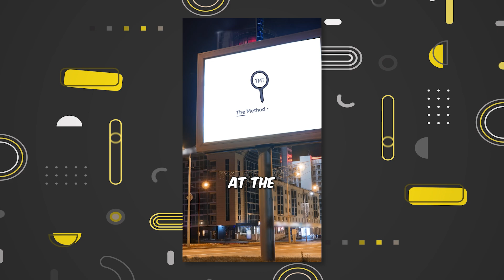Facing the End: Patient Experiences with Euthanasia and MAID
Welcome to Healthcare Humanized™, where compassion meets healthcare. Dive into our journey as we explore the heart of healthcare, shining a light on stories and solutions that put people first.

In this thought-provoking video, we delve into the profound and deeply personal experiences of individuals facing the end of life, exploring the complex topics of euthanasia and Medical Assistance in Dying (MAID). Join us as we listen to the courageous stories of patients who have navigated the challenging journey toward the end, shedding light on their perspectives, struggles, and decisions.

In this thought-provoking video, we delve into the controversial and emotionally charged topic of assisted dying, examining the complexities surrounding Medical Aid in Dying (MAID) and euthanasia. Join us as we navigate through ethical dilemmas, legal landscapes, and societal implications, shedding light on both the arguments for and against these end-of-life options.

As attitudes and legislation regarding assisted dying continue to evolve, it's crucial to engage in informed discussions that consider the diverse perspectives and ramifications involved. Whether you're grappling with personal beliefs, advocating for policy change, or simply seeking understanding, this video aims to provide valuable insights into the unsettling future of assisted dying.

For a more comprehensive understanding and additional resources, visit our learning platform